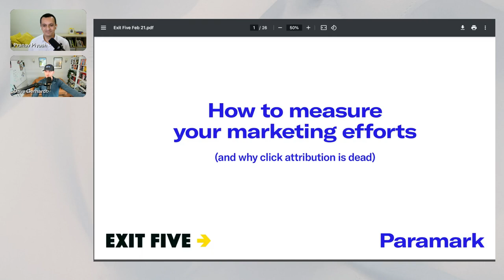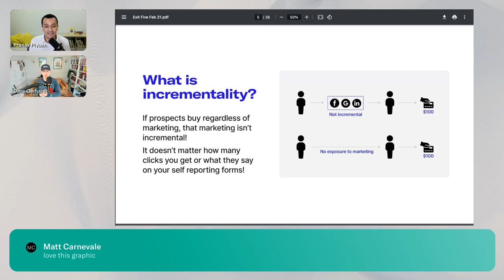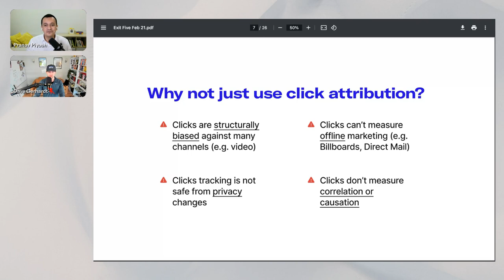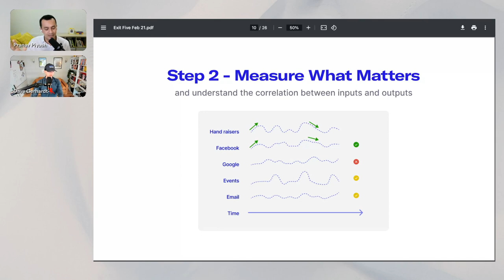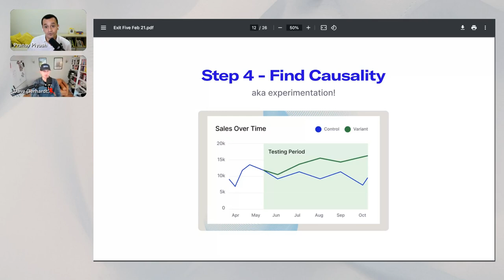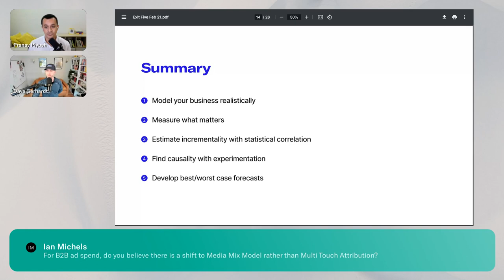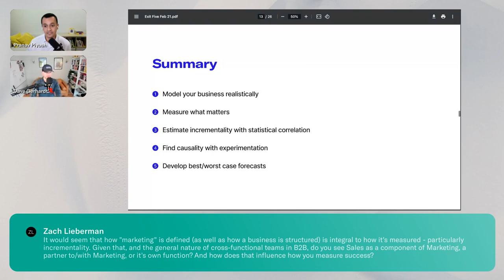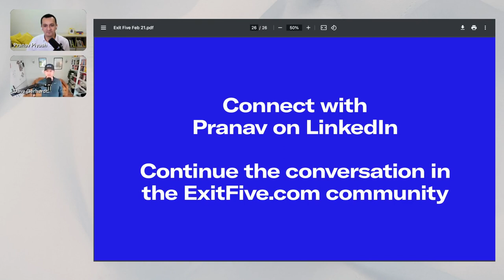How To Measure Your Marketing Efforts (And Why Click Attribution Is Dead)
For this session, Dave is joined by Pranav Piyush, the Co-Founder and CEO of Paramark. With 15 years of growth and marketing experience at companies like PayPal, Dropbox, Adobe, and BILL, Pranav is convinced that CMOs deserve better measurement solutions and is dedicating the next 15 years to this mission.

In this session we cover:
- The gaps in the old way of doing attribution
- What the best B2B marketing teams are doing now for attribution
- The key questions CMOs face from boards and execs about measurement
- Three things you can do this quarter to improve your measurement

Join the Exit Five Community!

🎧 Listen to more insightful episodes on Spotify Apple Podcasts or search Exit Five anywhere you listen